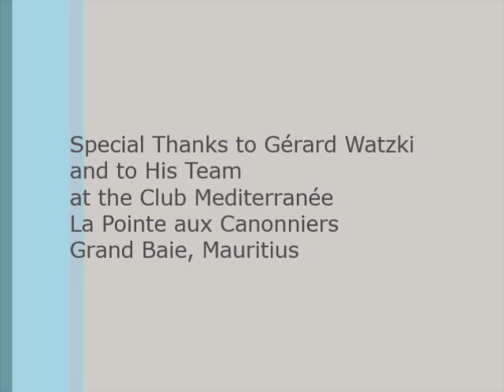Palmex International Synthetic Thatch Fire-Retardant Version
Palmex Synthetic Thatch, For Your Safety
Palmex International